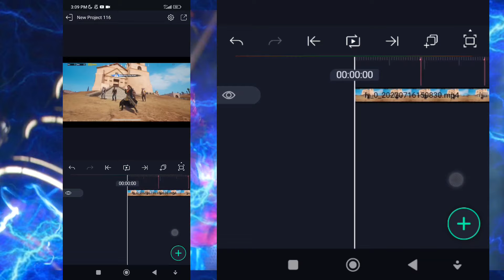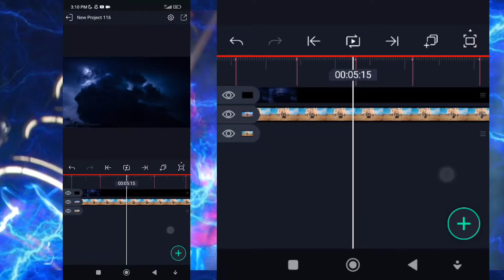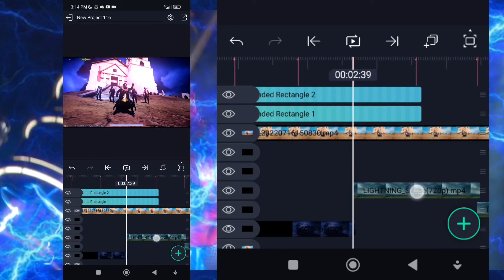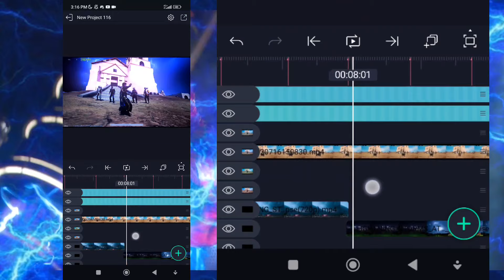Thunder⚡Sky Replacement Effect In Alight Motion |777 changes like sky replacement in android !! 🔥🔥🔥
Sky Replacement Effect In Alight Motion - neon whale sky replacement effect in alight motion | android and ios | pubg  @barood gaming.
how to add sky replacement effect on pubg video in alight motion | full tutorial in ds saim. glowing moon sky replacement effect in alight motion | android and ios | pubg @barood gaming. anime sky replacement effect in alight motion | android pubg mobile lite. next level sky replacement in alight motion | sky replacement like 777.
next level sky replacement + neon whale sky effect in alight motion | android and ios | pubg.
sky change effect on montage || pubg montage sky replacement in alight motion || @deadboy bgmi.sky replacement in alight motion.